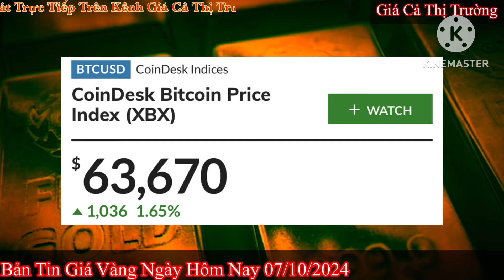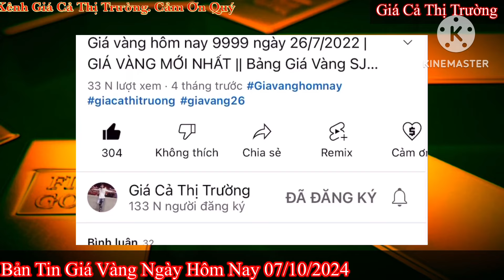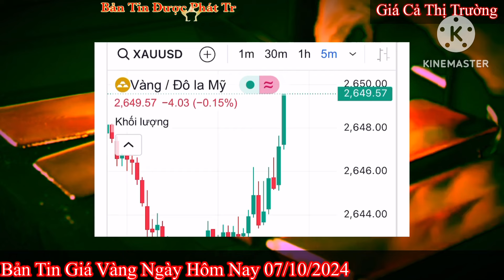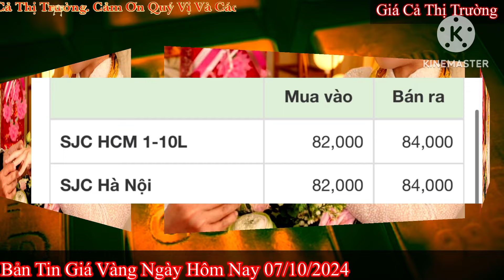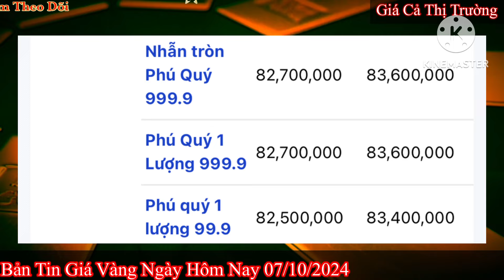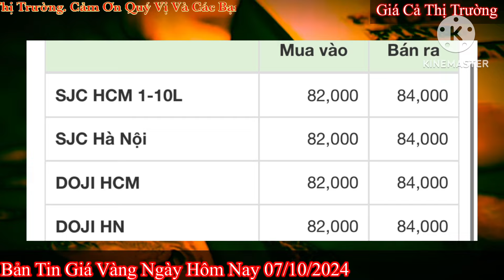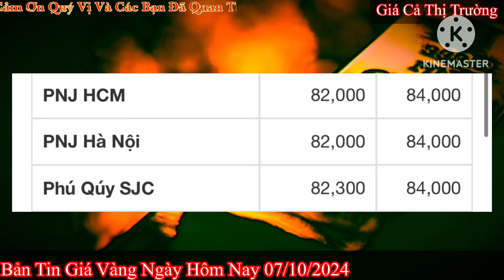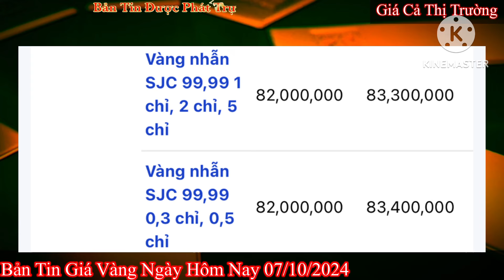Giá vàng hôm nay 9999 ngày 7/10/2024 | GIÁ VÀNG MỚI NHẤT || Xem bảng giá vàng SJC 9999 24K 18K 10K